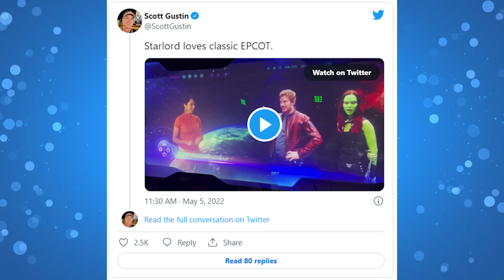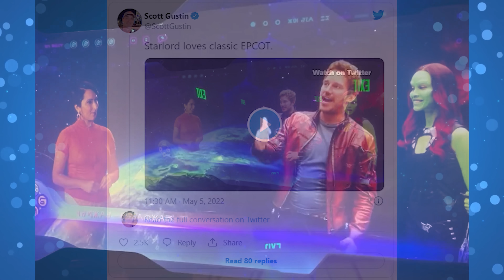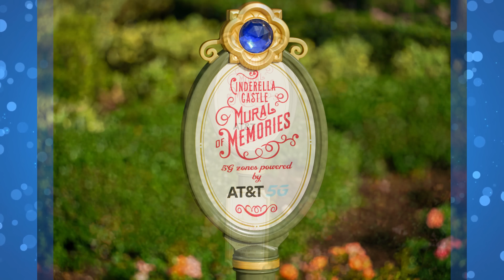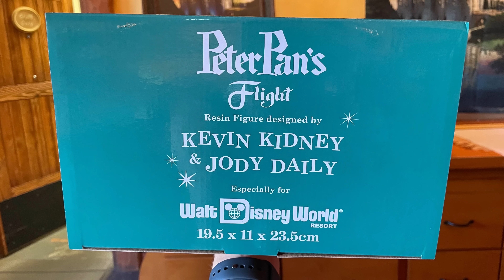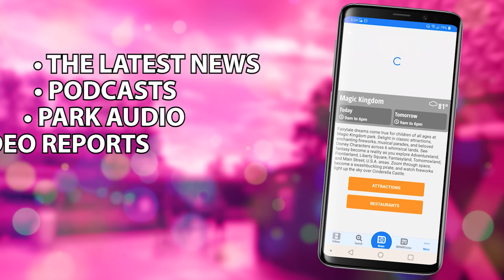Festival Pavilion Replacement Announced for EPCOT, Horizons in Cosmic Rewind